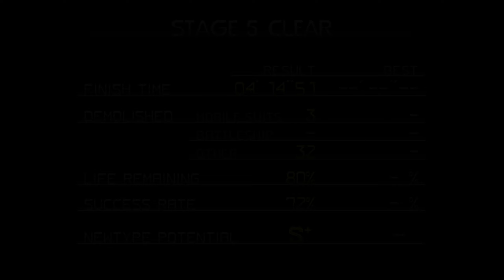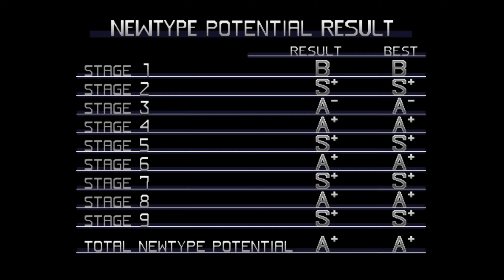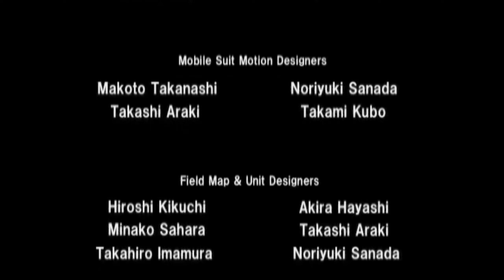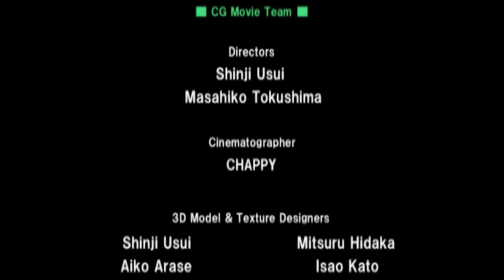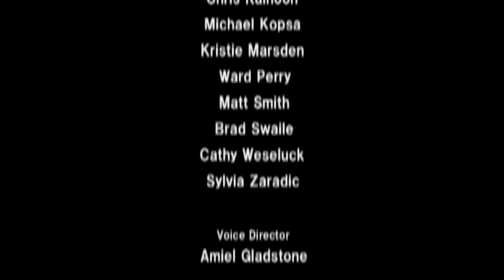Mobile Suit Gundam: Journey to Jaburo Playthrough (No Commentary)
This was one of the first PS2 games I ever played. It's surprisingly really short, though. Well, I guess it is based on a anime that was primarily made to sell toys and other similar products.
There is no option for subtitles or Japanese voice overs.

This is being played in 4:3 to avoid some issues with a transition effect.
I have the emulator set up to swap to software mode for the animated/pre-rendered scenes to avoid some additional issues as well.

Notes
The controls are pretty stiff.

00:00 Intro
05:35 Mission 1 - Gundam Rising!
08:25 Mission 2 - Winds of War
19:01 Mission 3 - Garma's Fate
28:44 Mission 4 - The Threat of Zeon
37:01 Mission 5 - Cross of Sand
45:41 Mission 6 - Ramba Ral's Attack
52:59 Mission 7 - Soldiers of Sorrow
1:01:24 Mission 8 - Across the Atlantic Ocean
1:10:58 Mission 9 - Tragedy in Jaburo
1:23:19 Ending
1:25:25 Credits
1:27:55 Post Credits